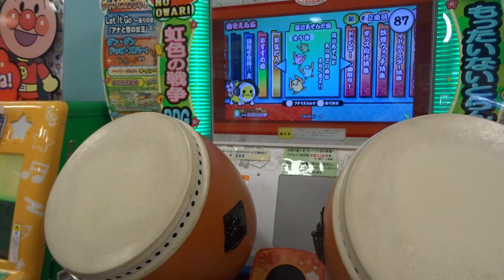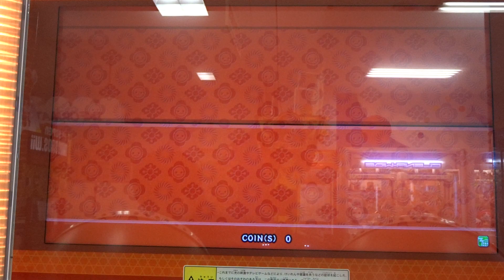【太鼓の達人キミドリ】東京ソーダ 8Bit Edit 全良